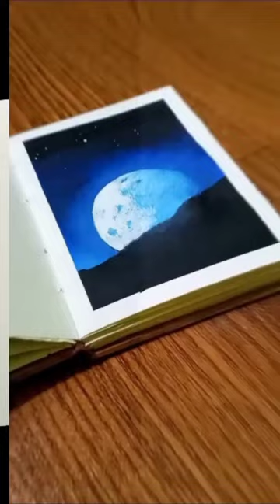One like and subscribe For more videos @Vineet Art house